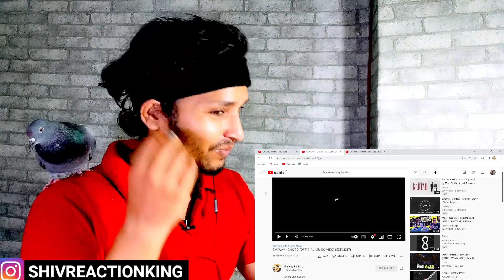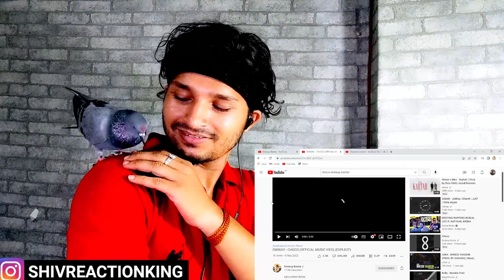EMIWAY CHOCO REACTION | EMIWAY CHOCO (OFFICIAL MUSIC VIDEO)|EMIWAY 8 SAAL ALBUM | SHIV REACTION KING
MY FUNNY DUBBING VIDEO FT RAPPERS